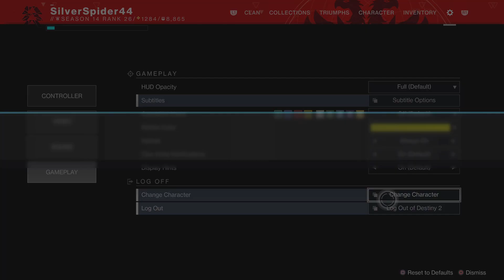Old Gnawing Hunger Crutch